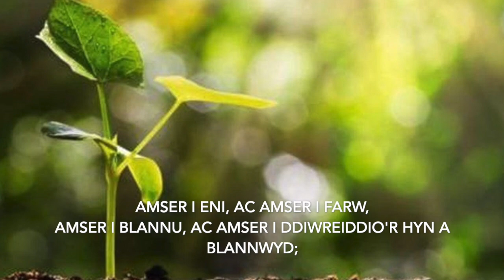Am Funud Rhif 6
Blwyddyn Newydd Dda